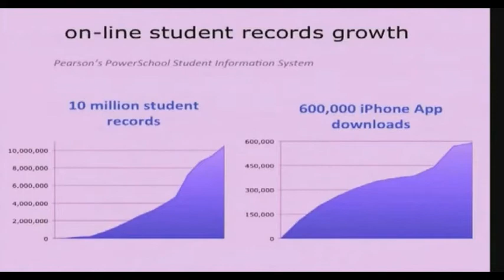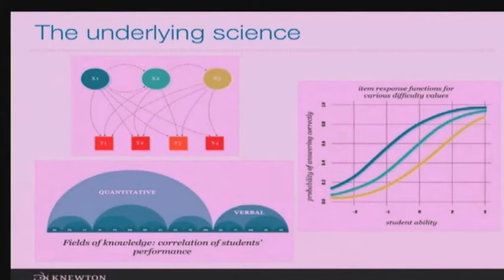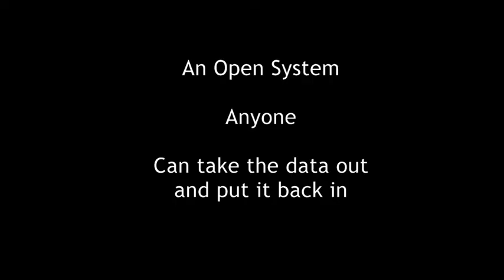Open Sharing of Education Data